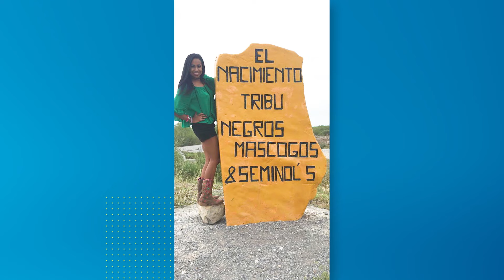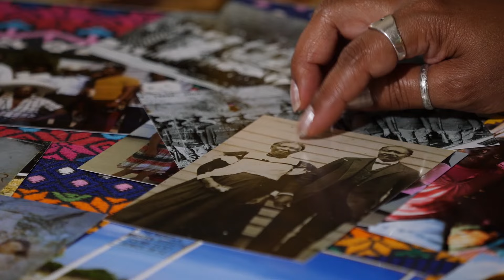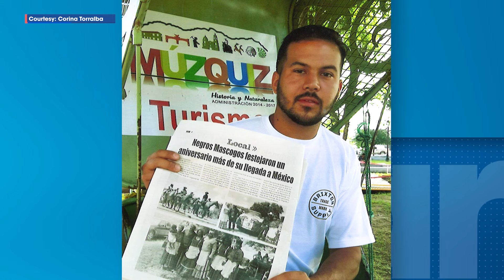Descendants of Black Seminoles celebrate Juneteenth in Mexico! | Radar 2021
The Black Seminoles, known as Los Negros Mascogos in Mexico, settled in Nacimiento de Los Negros, Mexico, in 1849. Descended from African American slaves who escaped to Florida before making their way further south, the community celebrates Juneteenth every year but have always known the day as El Baile de Los Negros or El Día de Los Negros. We speak with Ashley Rodriguez, Corina Torralba, and Dina Rodriguez, descendants of Los Negros Mascogos, who are dedicated to preserving the history and traditions of their ancestors.